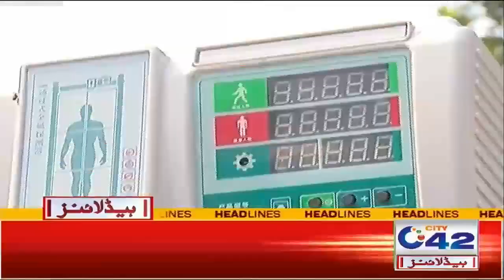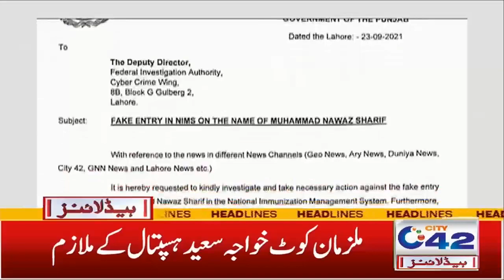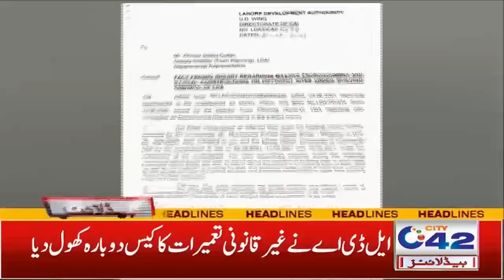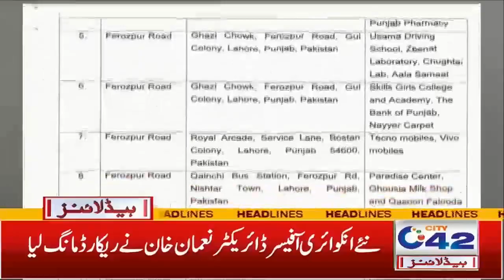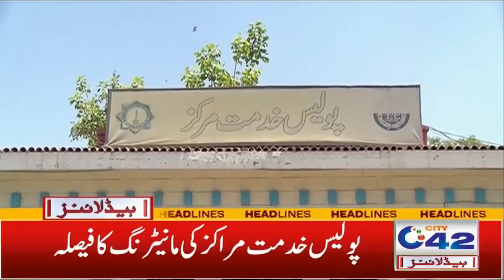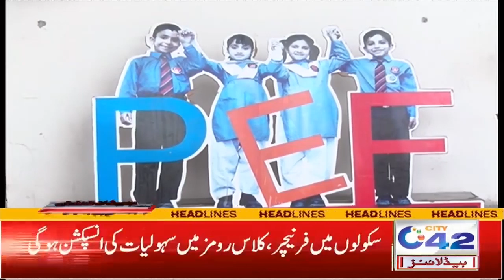Kiln Fire Bricks Association Big Announcement | 4am News Headlines | 26 Sep 2021 | City 42